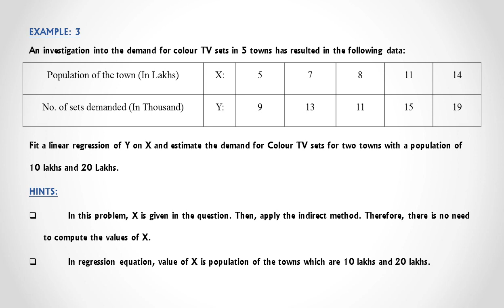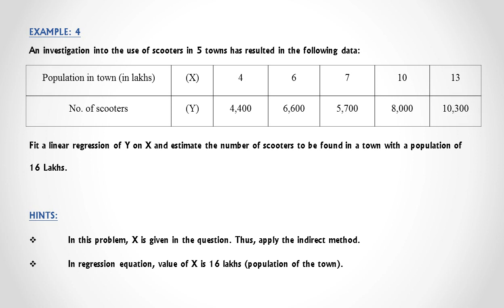PAPER 9 - DEMAND FORECASTING - PROBLEMS - IN ENGLISH - ICMAI INTERMEDIATE.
CMA Inter Paper 9 Operations Management & strategic Management - Problems in Demand Forecasting - in English.